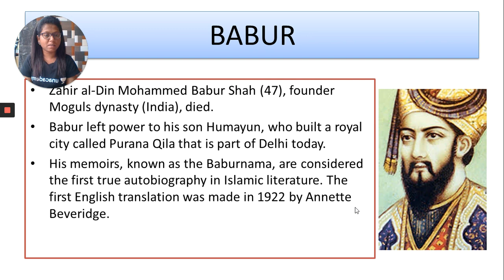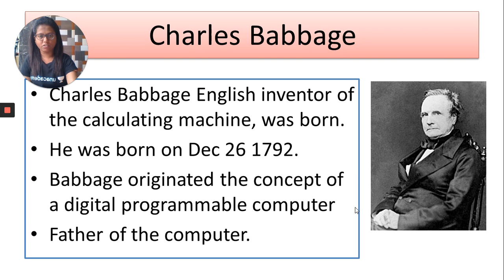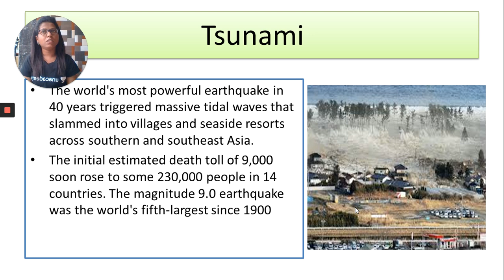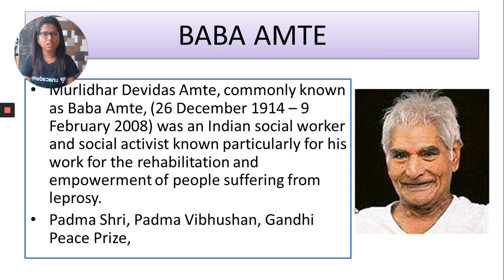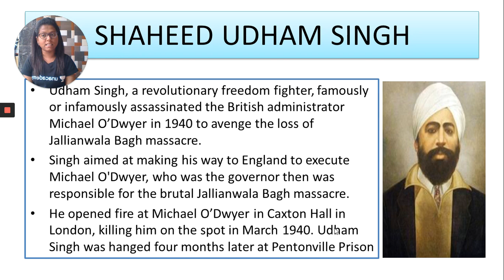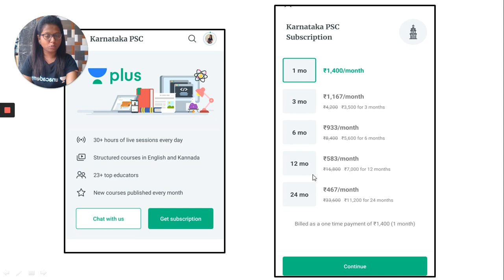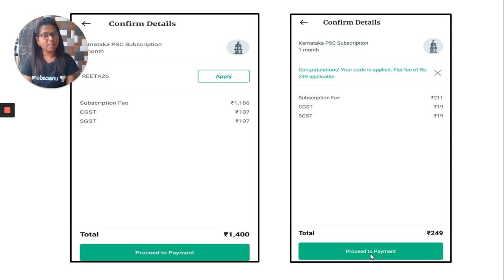ಈ ದಿನ ಅಂದು - 26th December | Thursday Ritual | KPSC / PSI / FDA / SDA / PDO / KAS | Reeta Roselin